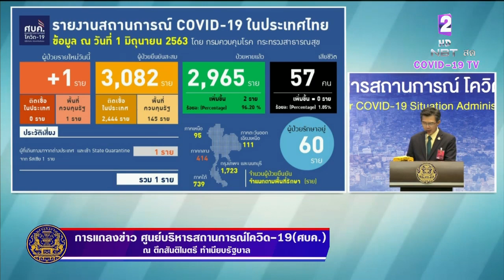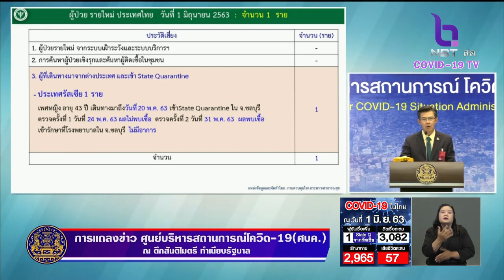พบผู้ติดเชื้อ "โควิด-19" เพิ่ม 1 ราย เดินทางกลับจากรัสเซีย อยู่ใน State Quarantine ไม่มีเสี่ยชีวิต